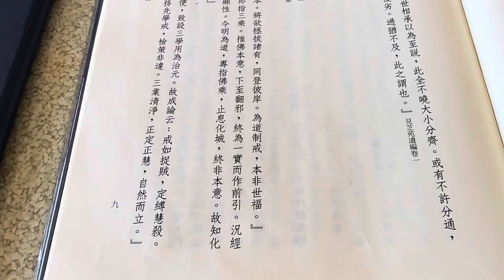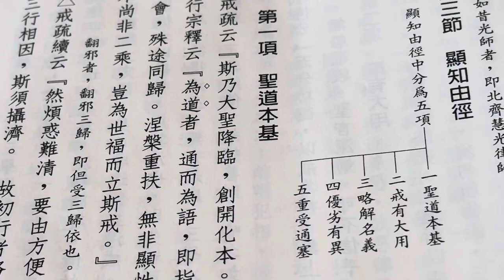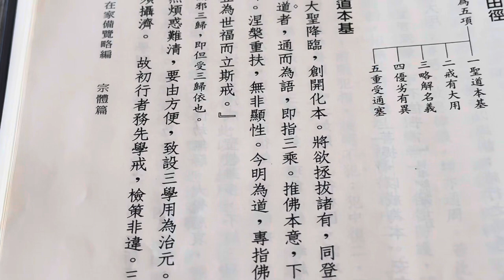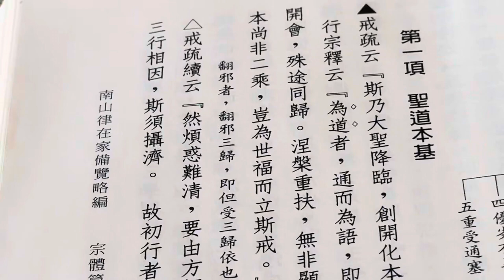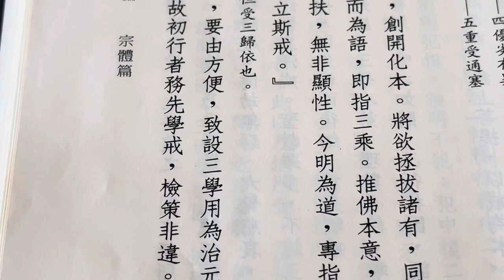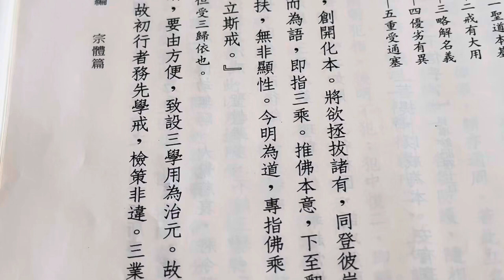🍀南山律在家備覽9頁上果下清律師🍀🧠🙏💕🌈💧